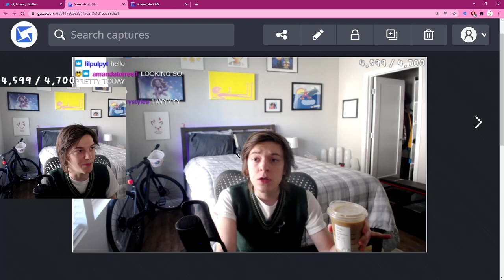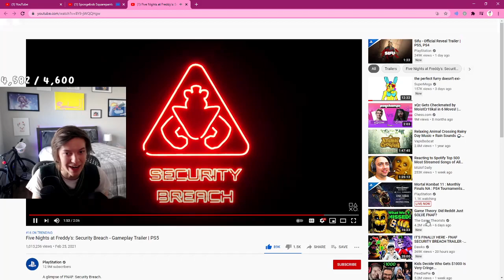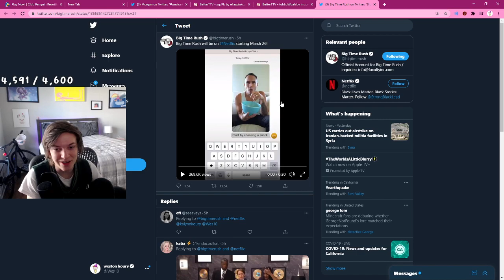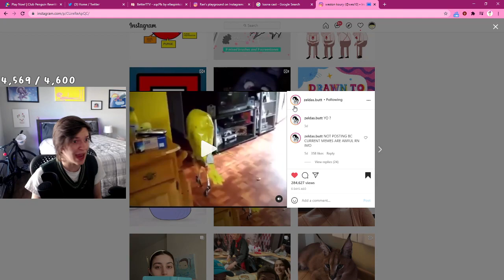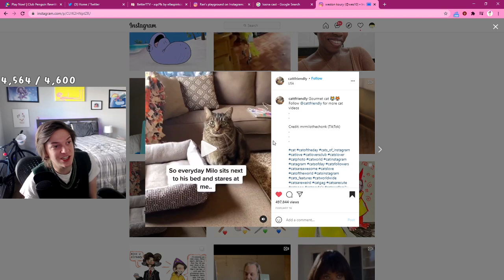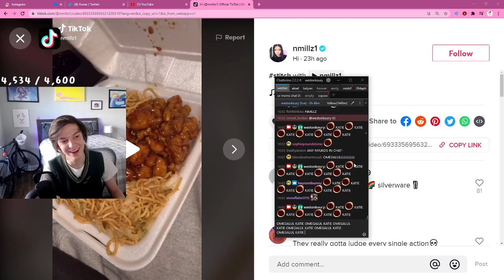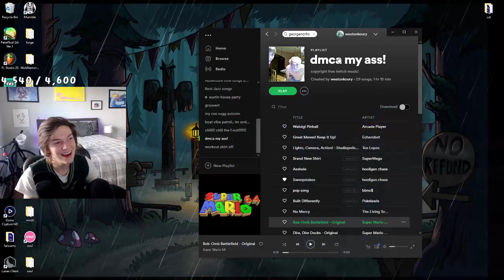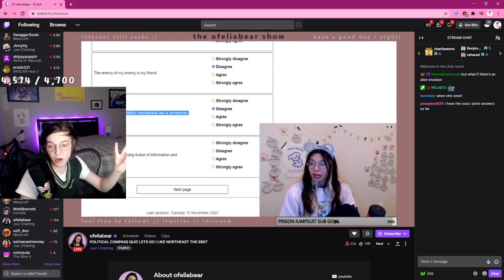Weston Koury VOD reacting & speedrunning feb 28th